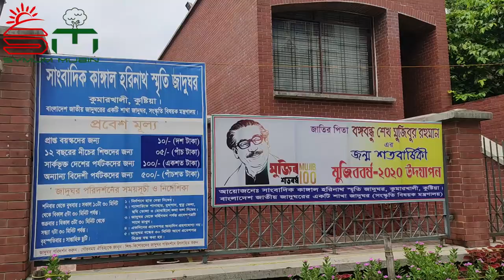সাংবাদিক কাঙাল হরিনাথের জীবনী || KANGAL HARINATH BIOGRAPHY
ইতিহাস ঐতিহ্য সমৃদ্ধ বাংলাদেশ সম্পর্কে জানতে আমাদের সাথে থাকুন।